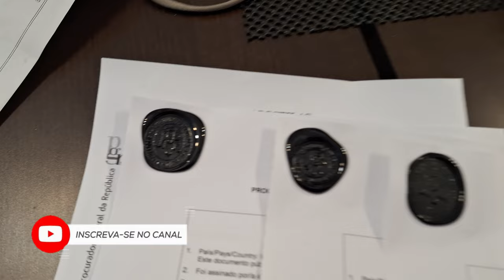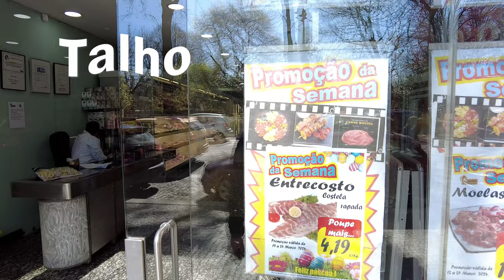Vlog no Porto: Renovação de Passaporte e Apostilamento em Portugal!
▬▬▬▬▬▬▬▬▬ஜ۩۞۩ஜ▬▬▬▬▬▬▬▬▬▬
▬▬▬▬▬▬▬▬▬ஜ۩۞۩ஜ▬▬▬▬▬▬▬▬▬▬
Cursos Kist na Europa:

Introdução e contexto: (00:00)
Renovação do passaporte (00:40)
Apostilamento de documentos em Portugal: (01:15)
Caminhada até a estação de metro: (01:51)
Estacionamento subterrâneo na Póvoa de Varzim: (02:32)
Processo de renovação do passaporte através do site: (03:13)
Preparativos para a viagem da Júlia aos 17 anos: (03:59)
Viagem de metro até o Porto: (04:32)
Procedimento de apostilamento de documentos: (05:11)
Desafios de mobilidade na cidade do Porto: (06:16)
Retirada do passaporte no consulado: (06:59)
Impressões sobre a renovação do passaporte: (07:45)
Observações sobre a cidade do Porto: (08:53)
Cena de obras e construções na cidade: (09:36)
Destaques de locais conhecidos no Porto: (10:42)
Breve parada em uma farmácia local: (11:19)
Retorno à estação de metro para voltar para casa: (12:22)
Conclusão e vantagens de viver em uma cidade com metrô: (13:32)
Atualização sobre o sucesso do apostilamento: (14:36)
Finalização e chamada para inscrição no canal: (15:40)